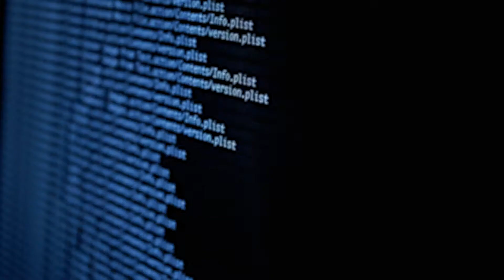Skkynet Introduction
Skkynet Cloud Systems, Inc. is a global leader in real-time data communication systems, providing Cogent DataHub™ software and DataHub Service for Microsoft Azure which enable secure, real-time data connectivity for industrial automation, Industrial IoT, and Industrie 4.0. For more information on Skkynet